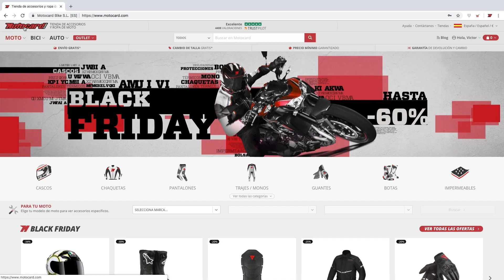BLACK FRIDAY. ¿Cuáles son nuestras MEJORES ofertas?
El Black Friday ya ha llegado y en Motocard queremos hacer un repaso de cuáles son nuestras mejores ofertas y, sobre todo, de cómo encontrarlas. Ya no tienes excusa para no vestirte como un Pro. 👇🏻🧐